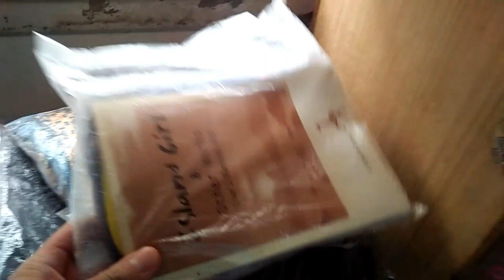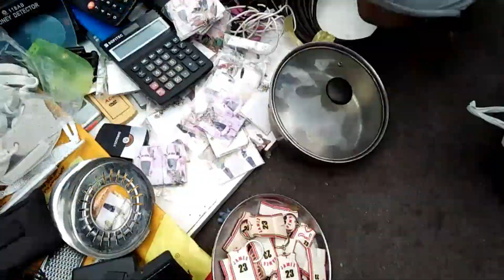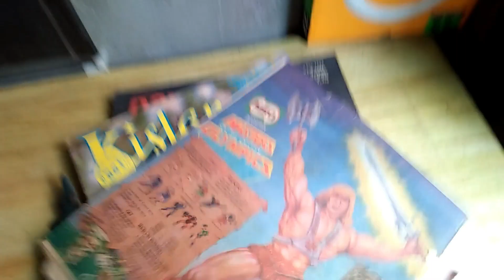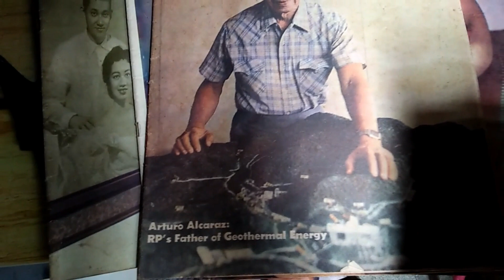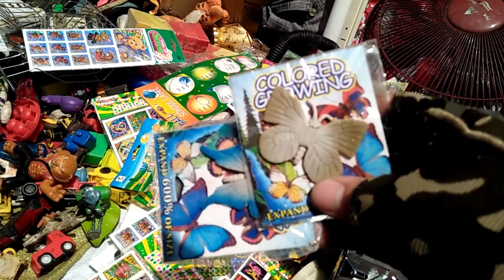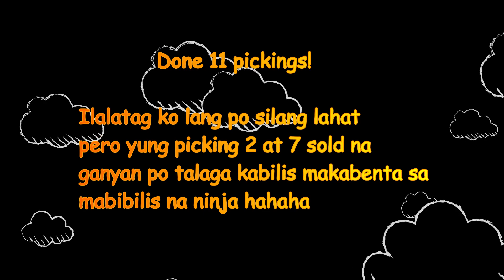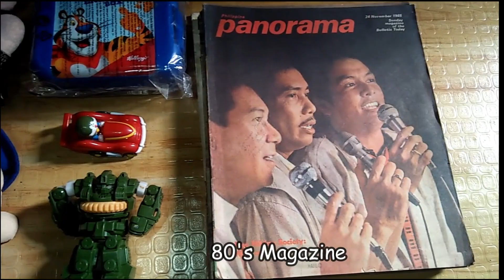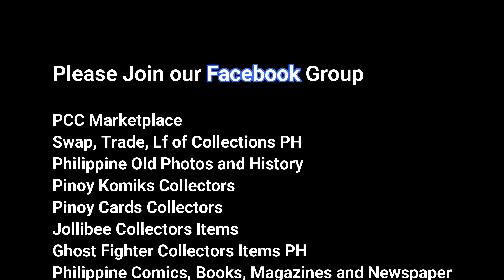Tondo Picker Episode 8: My 11 Picking Compilation (Toy hunt and vintage magazines)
Hello Mga kapickers! Episode 8 na po tayo yahoooo!!! itatampok ko sa video na ito ang pinagsama samang 11 picking experience ko.may vintage action figure sa toy hunting ko at nakajackpot pa ng vintage magazine from the 80's kaya kahit paisa isa at pakonte konte ang picking ko ay madame naman kapag pinagsama sama at nakabuo ng isang episode para sa inyo mga kapickers.
Tara na mga kapickers! COLLECT KA NA! LETS DO THIS!!! =)